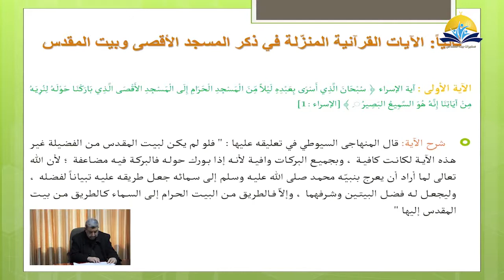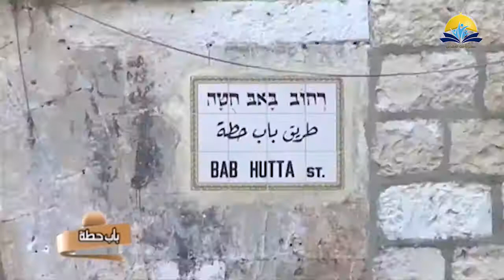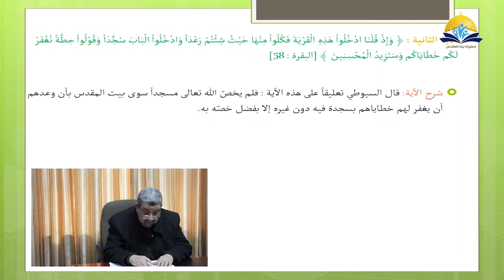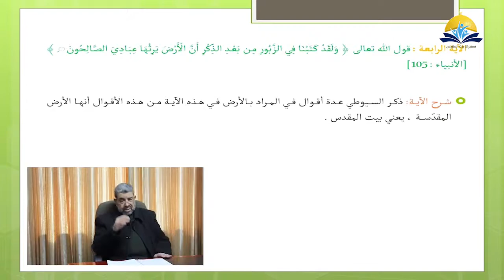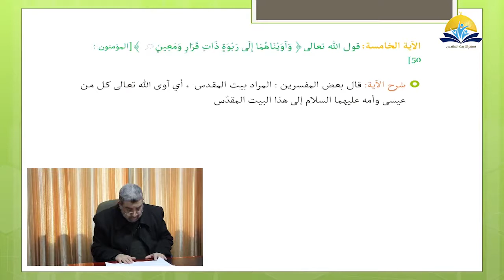مكانة بيت المقدس في القران والسنة || الجزء الأول || د.أحمد أبو حلبية